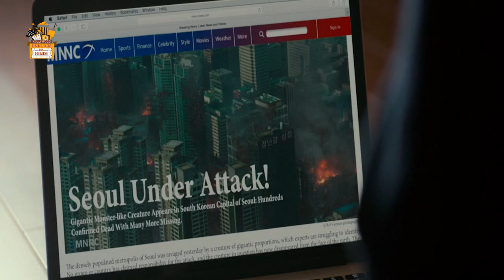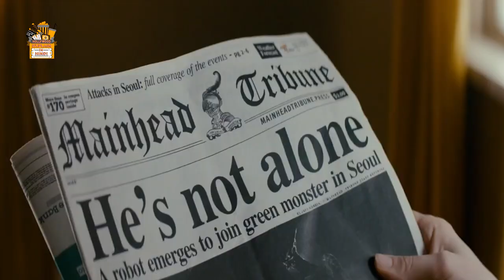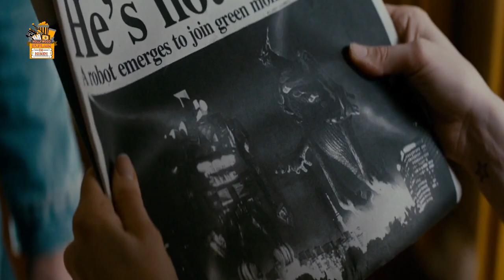Colossal 2016 Movie Explained in HINDI Explained in Hindi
Thanks
Amrita